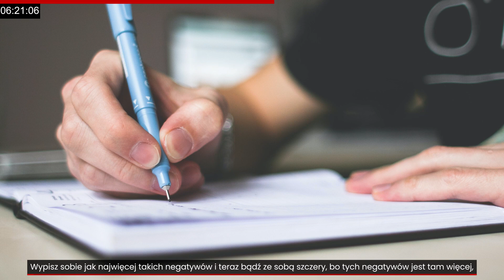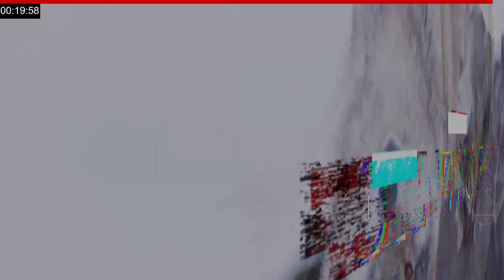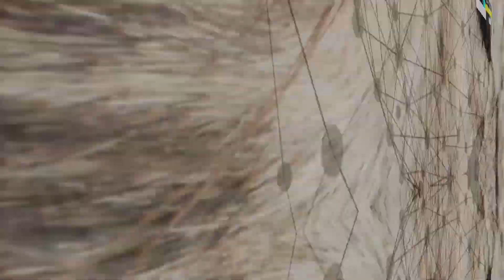Przestań nienawidzić pieniędzy! Sales Hunter #018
💰 Pieniądze, pieniążki, hajs, momona, kasa..
💭Któż o nich nie śni, któż za nimi nie goni. Któż z nas nie spędza 24h/7 dni w tygodniu/ 365 dni w roku, aby je zdobyć...

🆗 Otóż okazuje się, że nie wszyscy i dobrze, bo gdyby tak było to kto pracowałby wykonując najbardziej potrzebne zawody, ale mało opłacalne takie jak sprzątaczka, śmieciarz, kierowca autobusu,  motorniczy tramwaju, ogrodnik, policjant, nauczyciel i setki innych zawdoów, które wykonują ludzie, a wcale nie są za to godziwie wynagradzani. 😩🤷‍♂

Jednak część z tych ludzi chciałaby zarabiać więcej pieniędzy, ba chcieliby być BOGACI, ale niestety w większości przypadku nigdy nie będą.

👉To nie dlatego, że się do tego nie nadają.
👉To nie dlatego, bo tak Bóg chciał...
👉To nie dlatego, bo taki pisany jest im los...
👉To nie dlatego, że rodzice byli biedni to oni też muszą

❗TYLKO DLATEGO BO MAJĄ ZABURZONĄ RELACJĘ Z PIENIĘDZMI.

Oni po prostu nie lubią pieniędzy.

"Jak to? Czy jest ktoś kto nie lubi pieniędzy" - możesz się oburzyć.
Ależ oczywiście ! Tylko mało ludzi zdaje sobie sprawę z tego, że tak naprawdę wręcz NIENAWIDZĄ PIENIĘDZY. ⬅

Skąd to się wzięło i jak to zmienić?💪

Chcesz więcej?

00:00 – Początek
00:31 – Sales Hunter
00:41 – Wstęp
01:50 – Wywodzimy się z wody, a dążymy do luksusu
02:29 – W dzisiejszym świecie wszystko jest możliwe
03:03 – Co Ty myślisz o pieniądzach i ich posiadaczach?
04:07 – Czy potrafisz rozmawiać o pieniądzach?
04:41 – Większość ludzi nie lubi pieniędzy
05:30 – Świadome i podświadome relacje z pieniędzmi
06:37 – Masz złe relacje z pieniędzmi!
07:23 – Uświadom sobie co negatywnego sądzisz o pieniądzach i ludziach bogatych
09:04 – Zastąp te negatywne przekonania pozytywnymi przekonaniami
09:46 – Zacznij marzyć o rzeczach większych
11:22 – Podejmij decyzję o tym, że chcesz stać się zamożny
12:18 – Ludzie bogaci lgną do ludzi bogatych
13:45 – Polub, udostępnij i subskrybuj